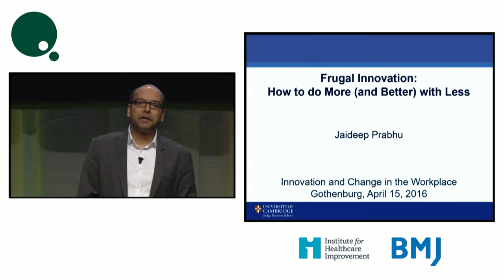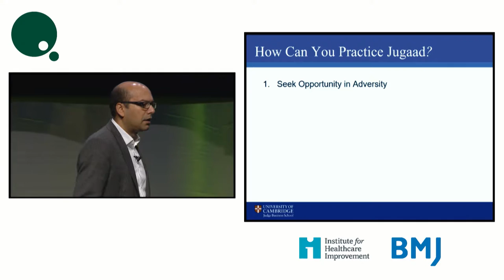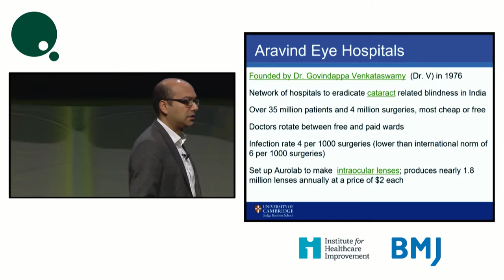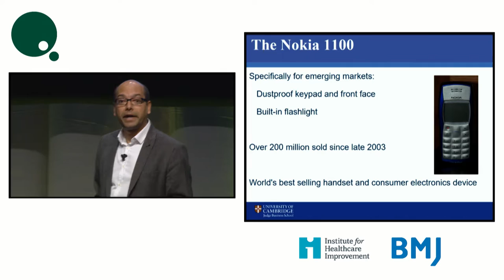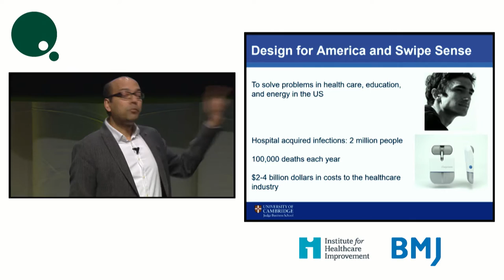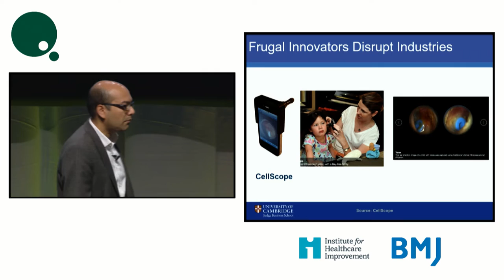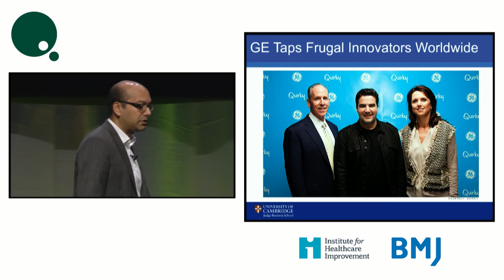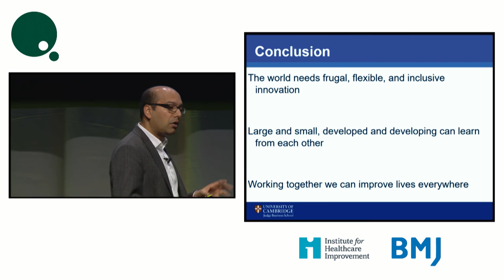2016 Gothenburg Keynote - Frugal Innovation: How To Do More With Less - Jaideep Prabhu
Jaideep Prabhu, Professor of Marketing, Jawaharlal Nehru Professor of Indian Business and Enterprise; Director, Centre for India & Global Business at Judge Business School, University of Cambridge

Frugal Innovation: How To Do More With Less

Jaideep Prabhu will discuss how frugal innovation—the creation of better and cheaper solutions that employ fewer resources—is helping meet the unmet needs of large numbers of people around the world in core areas such as health, education, energy, and financial services. The talk will argue that frugal innovation holds the key to driving global growth by employing more people creatively and solving some of the big problems of poverty and inequality that stalk the planet. The talk will highlight examples of such innovation by entrepreneurs, NGOs, emerging market firms and multinationals in the North and South, and discuss the challenges and opportunities for small and large organisations alike.